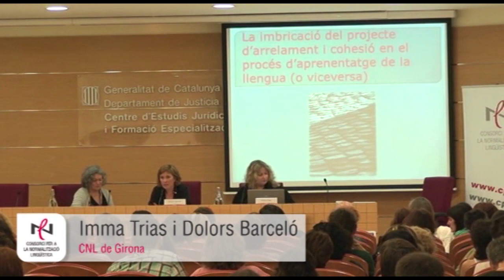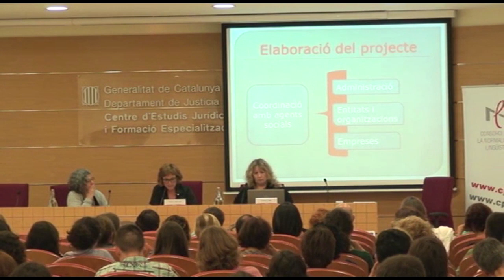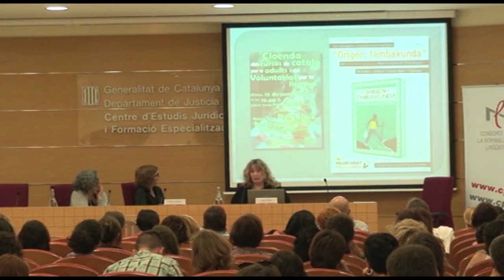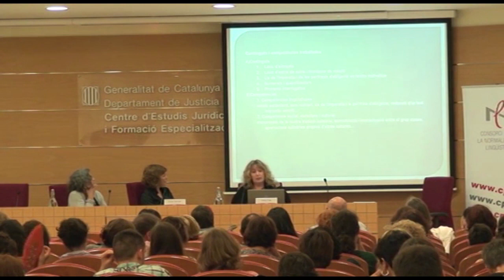4- La imbricació del projecte d'arrelament i cohesió en el procés d'aprenentatge de la llengua.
Estratègies de planificació i coordinació dels tres serveis de català del CPNL a l'Alt Empordà. Resum de bones pràctiques, a càrrec d'Imma Trias i Dolors Barceló del CNL de Girona